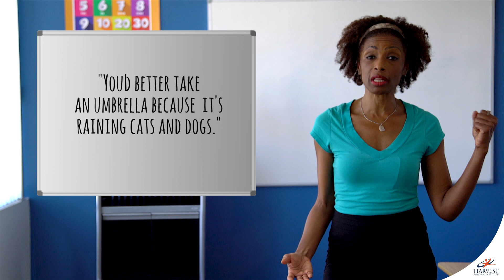Harvest English Institute - Language Tips - IDIOMS WATER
Today, teacher Dezera Page explains a little bit about idioms, in this topic she shows us some idioms using water.